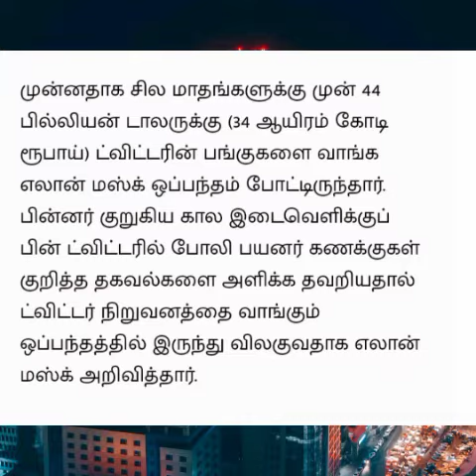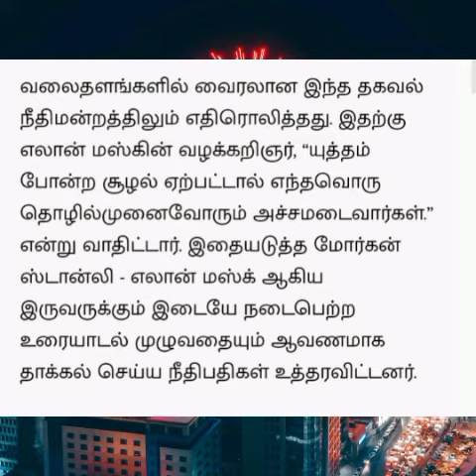எலன் மஸ்க் விளக்கம்